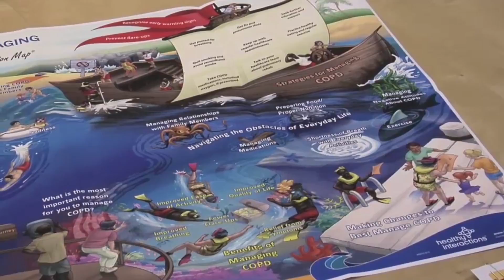COPD Session - Part 8